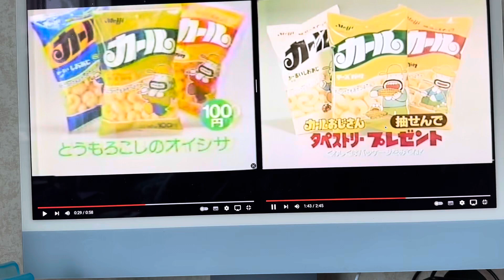September 10, 2023